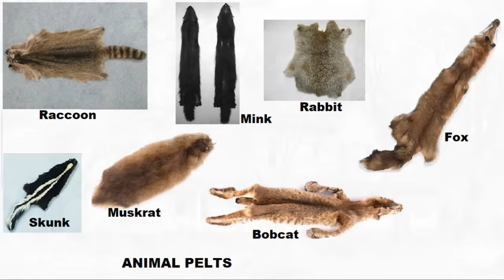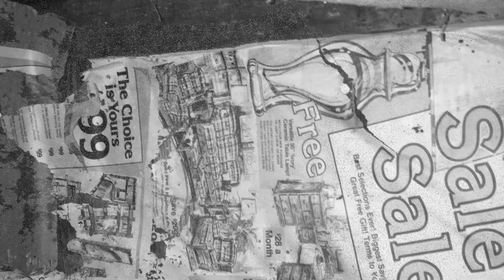Appalachia People How they prepared for Winter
appalachian appalachianhistory appalachia donnielaws Winter can be some hard times in these Appalachia mountains. This is look back at how our fathers and their families prepared for the cold had winters back in the day. NOTE: Picture are just to tell the story and not actual pictures of the events. THIS CHANNEL COVERS 9 DIFFERENT SUBJECTS ! All Videos are Copyrighted and used by permission only.